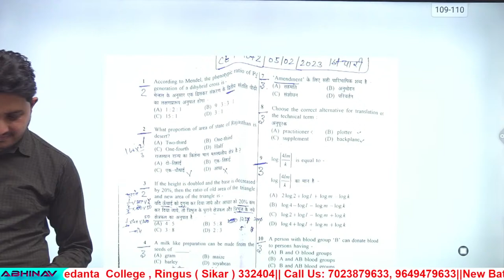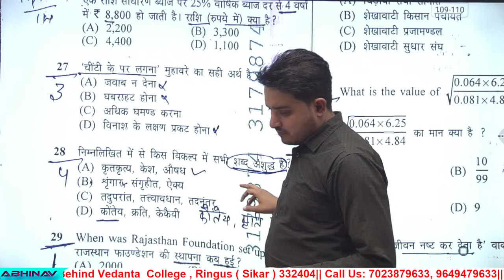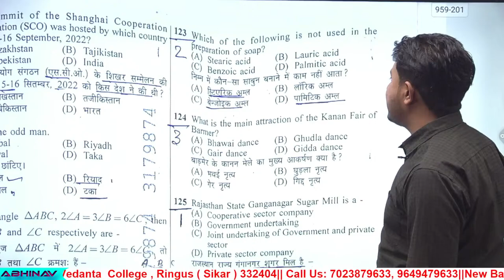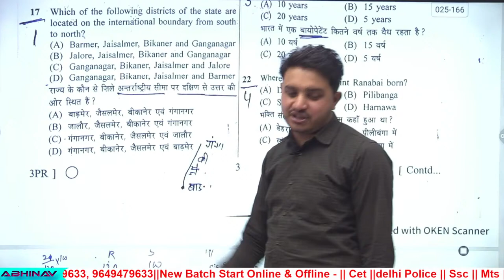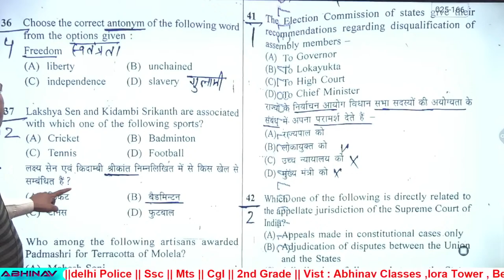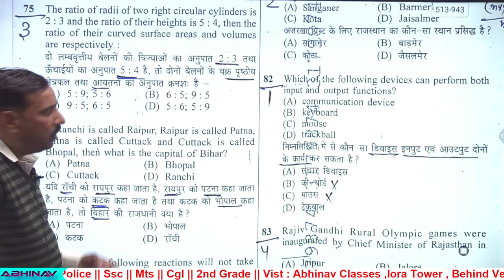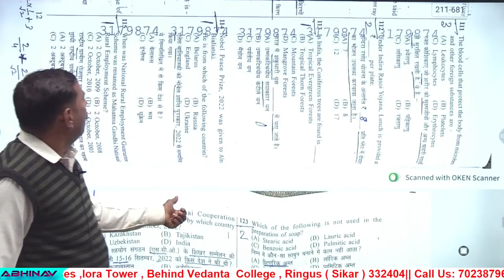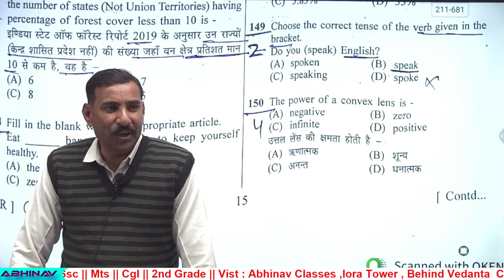CET-1 (05-02-2023) paper solution || By Abhinav Super Team